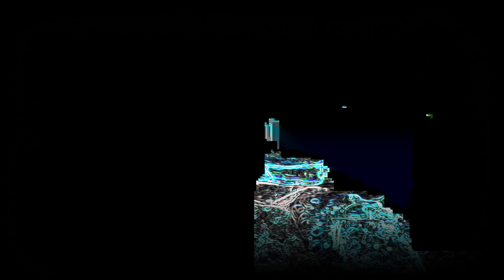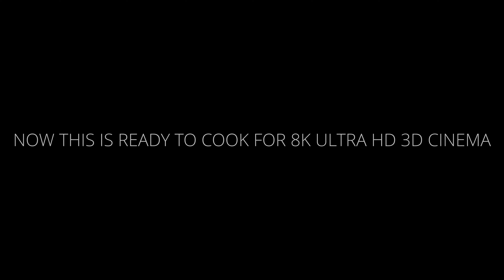Embossed Turtle - 8K Ultra HD 3D Techniques